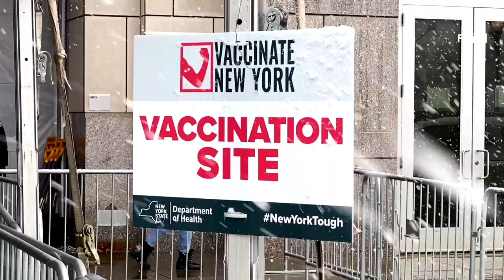People Lined up During Snowstorm to receive their COVID-19 vaccine at Yankees Stadium in NYC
February 7 2021 Bronx, New York - People lined up outside Yankee Stadium to get vaccinated for COVID-19 speak up on why they are there, even in a snow storm.